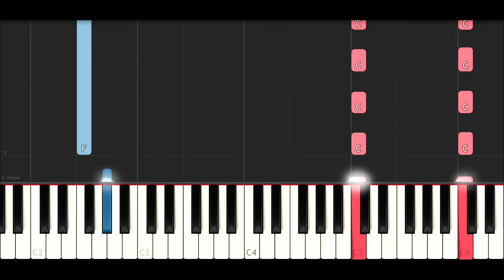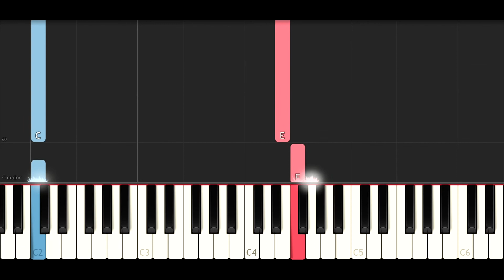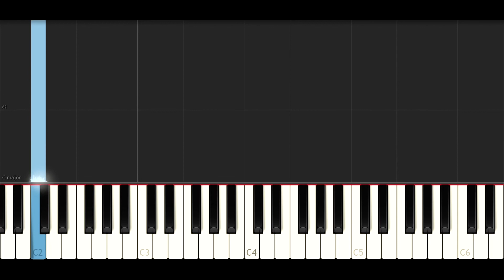Halsey ft Quavo - Lie (SLOW EASY PIANO TUTORIAL)